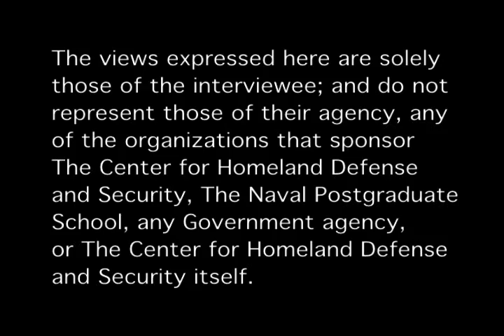Undergraduate Educational Opportunities in Homeland Security at Colorado State University - Pueblo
Mark Gose [7 Nov 2008]
Mark Gose, Chair of the Political Science and History Department, discusses the strategic approach taken by Colorado State University - Pueblo in the development of a four course undergraduate level certificate program in Homeland Security Studies offered through their Continuing Education extension site in Colorado Springs.